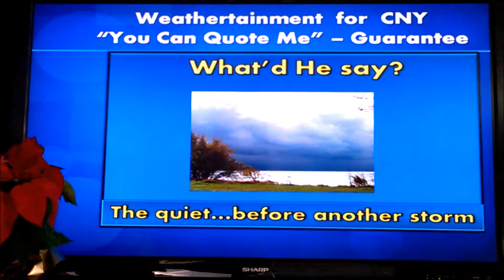You can Quote me - Guarantee December 6, 2016